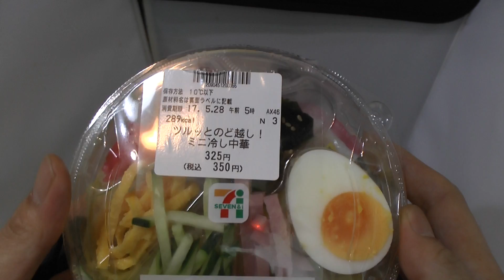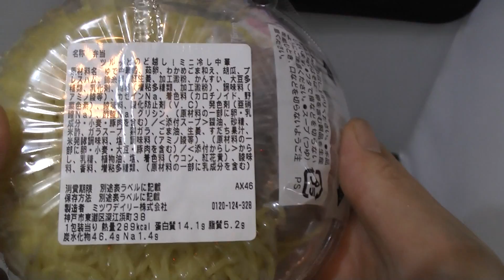セブンイレブンのミニ冷やし中華 レビュー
セブンイレブンのミニ冷やし中華を購入し食べた感想を解説した動画です。
YOUTUBE公式初心者向けレクチャー動画
レッスン1：チャンネルを作る